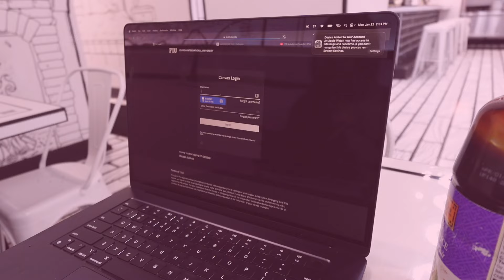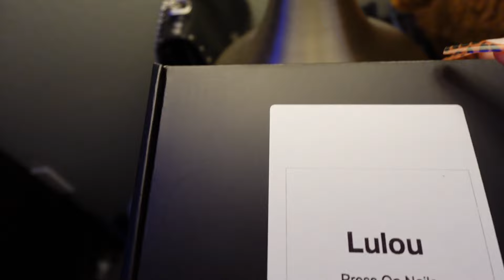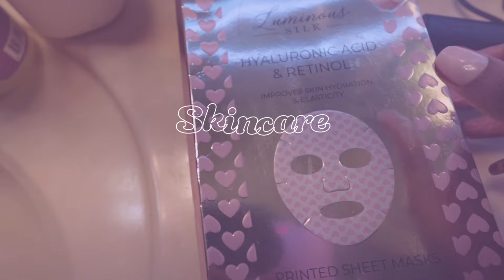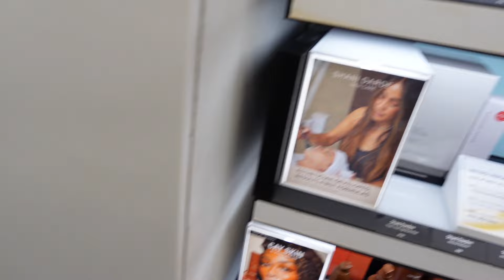Maintenance Vlog ♡︎ | hair + lashes + self-care + more!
I appreciate you guys for the love and support always, muuuuahhhh 💋